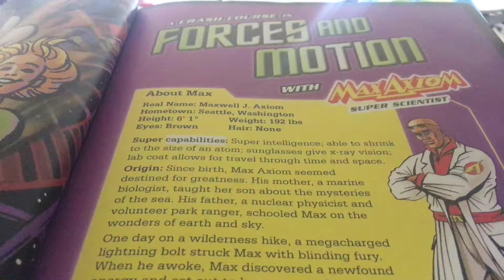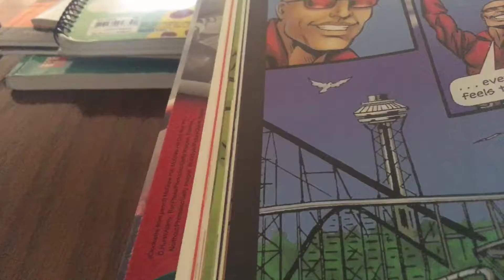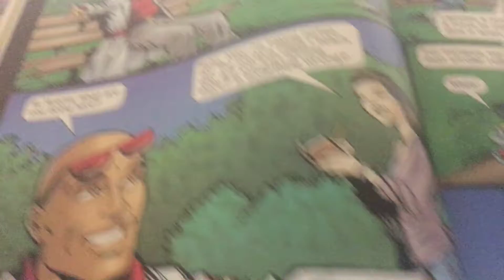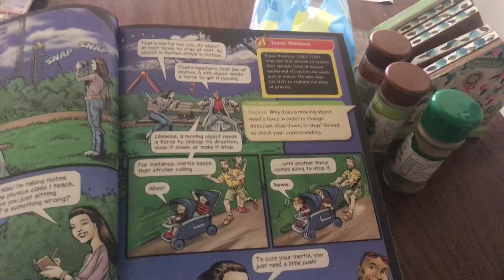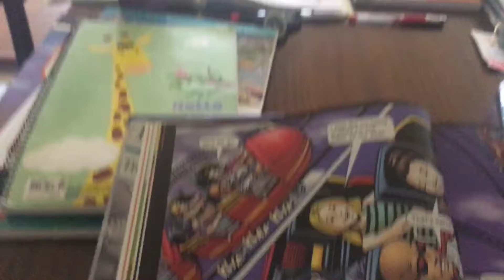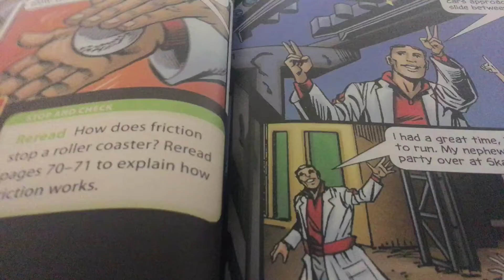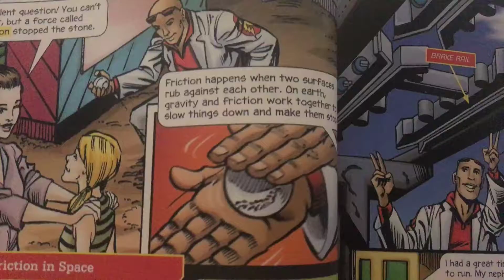Wonders 4: Forces and Motion with Max Axiom